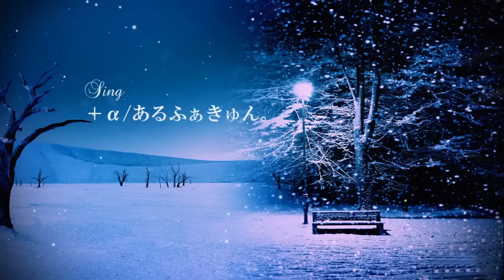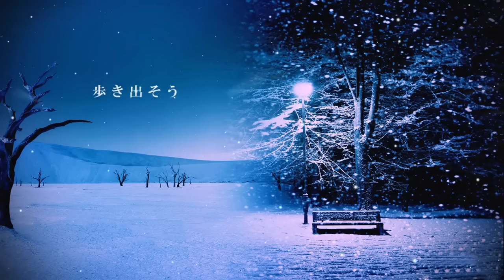＋α／あるふぁきゅん。- Let It Go〜ありのままで〜アナと雪の女王【歌ってみた】Alfakyun. - Let It Go[from Frozen](Piano ver.)[試唱]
映画館行ったよ(。-ω-。)
開始数秒でうるっと来たよ(。-ω-。)みんなも見て！

Credit (Cover)
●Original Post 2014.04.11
●Vocal: Alfakyun. ＋α／あるふぁきゅん。
●Release: not yet

Credit (Original)
●Original Work: Takako Matsu (from "Frozen" Original Soundtrack Japanese ver.)